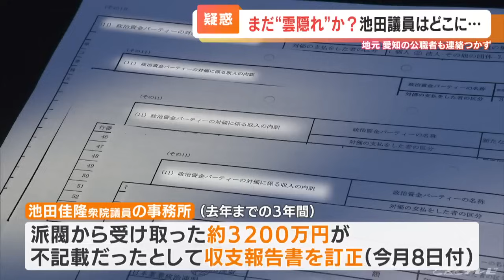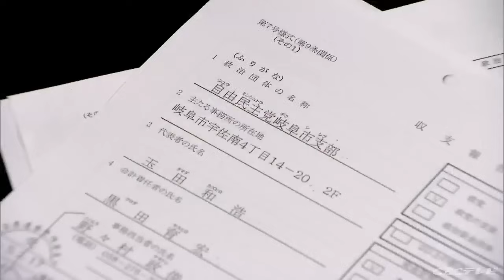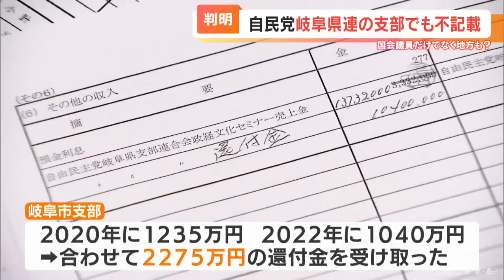鈴木淳司前総務大臣「“キックバック”は文化」発言で波紋 自民党パーティー券裏金問題 まだ雲隠れか？池田佳隆議員はどこに？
政治とカネの問題。「キックバックは文化」だという認識があったという意味の発言をした鈴木前総務大臣。もはや国会議員だけの問題ではなく、地方議員も調べるべきではという声も。（木下大記者 衆議院第二議員会館 東京・千代田区 18日正午頃）
「池田佳隆議員の東京事務所がある衆議院第二議員会館です。会館の前は、特にものものしい様子はありません」今月14日は多くの報道陣がつめかけた現場。すでに東京地検特捜部が疑いのある議員本人と、秘書らに聴取を行っているとみられ、報道陣の多くは18日、その情報収集対応に当たる一日となりました。
安倍派で愛知三区が地盤の衆議院・比例東海ブロック選出の池田佳隆議員は、どこにいるのか?

政治資金パーティー券の収入の一部について、去年までの5年間で、派閥から4000万円を超えるキックバックを受け裏金にしていた疑惑が浮上しています。池田議員の事務所は、去年までの3年間で、派閥から受け取ったおよそ3200万円を記載していなかったとして、12月8日付けで政治資金収支報告書を訂正していますが、疑惑発覚後、本人と地元愛知の公職者や、党の関係者らとも連絡がつかない状態です。

「文化と言えば変だがその認識があったと思う」

一方、愛知県瀬戸市出身の鈴木淳司前総務大臣は在任中、一貫して派閥からのキックバックがあったことを否定していました。ところが。

（鈴木淳司前総務大臣 15日）
「5年間で総額60万円、派閥から還流（キックバック）されていた。秘書が派閥から現金で受け取り、その都度私に報告の後、事務所で保管していた」辞任してから一転。15日、新旧大臣の引き継ぎで総務省を訪れたのに合わせ、報道陣に対し、派閥からキックバックを受け、収支報告書に記載していなかったことを明らかにしました。

「活動費として配られたもので、裏金として受け取った認識はなかった。活動費としての理解でいたために、政治資金収支報告書に記載しなければいけないという発想には至っていなかった」

速やかに収支報告書を訂正する方針を示しました。さらに、驚きの発言が。

「この世界で（還流は）文化と言えば変だがその認識があったと思う」この言動にはSNSでも大きな反響が。

「不倫は文化みたいに言うのやめろ」
「総務大臣はそもそも政治資金規正法の所管大臣ではないのか？」この鈴木前総務大臣の「“キックバック”は文化」発言…問題視する意見が様々飛び交いましたが、鈴木前総務大臣は辞表を提出した14日には、CBCの取材の中で、こう話していました。

（大石邦彦アンカーマン）
「認識甘かった？」
（鈴木淳司前総務大臣 14日）
「今から言えば甘い。これまで文化であった。これまでは不思議に思っていなかった。多くの議員がそう」また、鈴木前総務大臣は12月15日にはこんな発言も。

「私も地方議員をやっていたが、県連とかからいわゆる売り上げに対して一定の経費分があることはある」

キックバックは全国にまん延している『文化』なのでしょうか?

自民党岐阜県連でも正しく記載されず

こちらは、自民党岐阜県連「岐阜市支部」の収支報告書です。自民党岐阜県連は2020年と2022年に政治資金パーティーを開き合わせて2億9000万円余りの収入がありました。

県連はこのうち約1億3400万円を「還付金」として各支部に分配していましたが、少なくとも5つの支部で正しく記載がされていませんでした。
記載されていなかった額が最も大きかった岐阜市支部は、2020年に1235万円、2022年に1040万円の合わせて2275万円の還付金を受け取っていましたが、どちらも記載がなく、12月12日付けで正しく修正されました。

このほか少なくとも「山県市支部」、「可児市第一支部」、「本巣市北方支部」、「加茂郡支部」で還付金の不記載や少ない金額で記載されていることなどが確認されています。

「こんな国に住んどってどうするんですか…」

そして、この人が「ことしの漢字」を18日、「裏」と発表しました。

（名古屋･河村たかし市長 18日）
「日本の中枢の政治が裏金まみれだった。裏金を例えば5000万もらった人は、何に使ったんですか？」

河村市長は、裏金の一部が地方議員にも渡っていなかったか?税金が何に使われたのか?しっかり調査するべきだと主張しました。

（名古屋・河村たかし市長）
「裏金を議員間同士でやり取りする。鉄の団結を作る。こんな国に住んどってどうするんですか私たち日本人は」